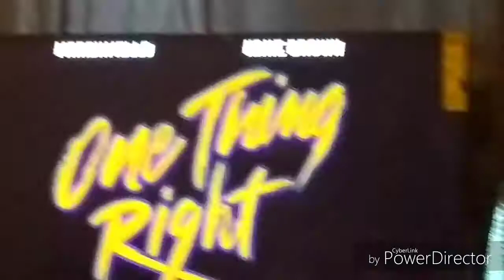My favorite song